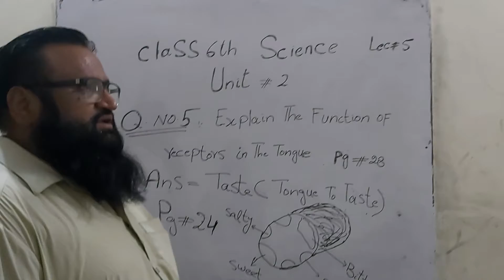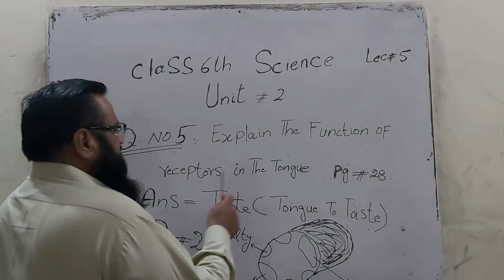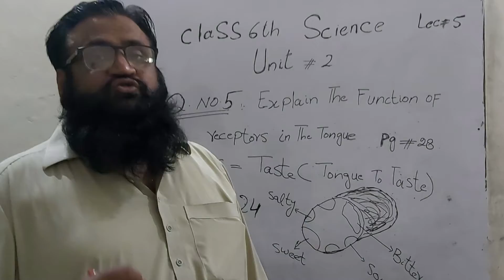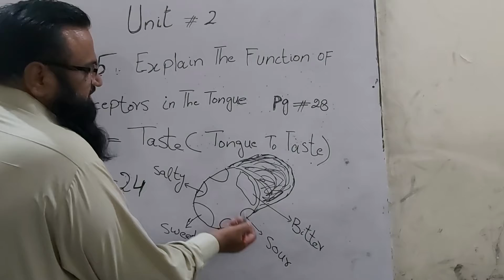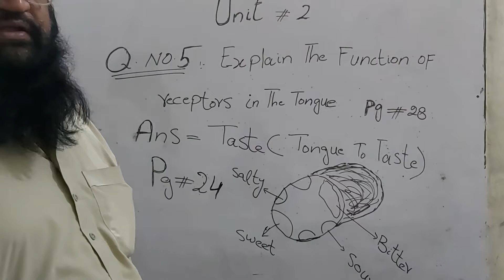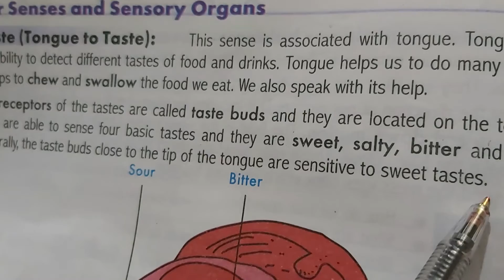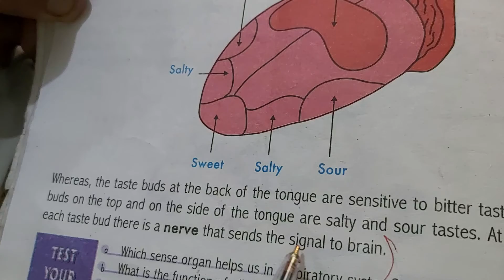29 April 2021